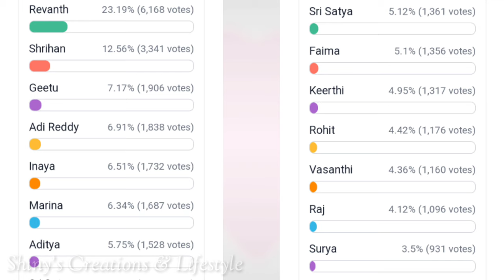ఆగని మెరీనా దూకుడు... డేంజర్ లో పడ్డ రాజ్